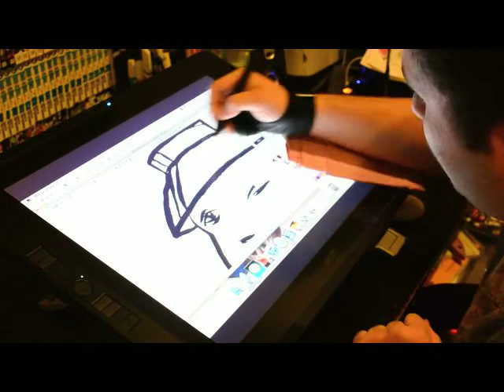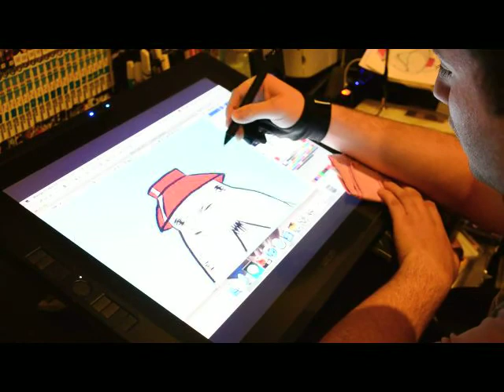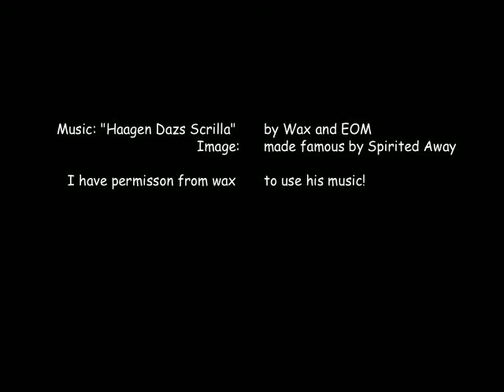Drawing The Raddish Spirit From Spirited Away On Wacom Citniq 21UX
i have permission from Wax to use his music. Music by Wax song is called Haagen Dazs Scrilla. This is a drawing of the radish spirit from spirited away. This drawing started off on paper and was scan'd into manga studio pro ex 4 and colored using my wacom cintiq 21ux.